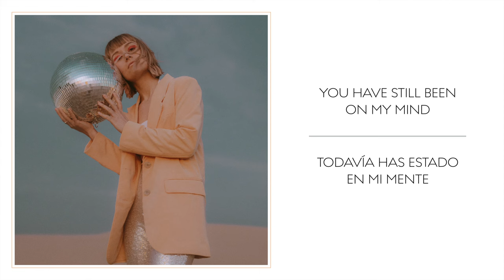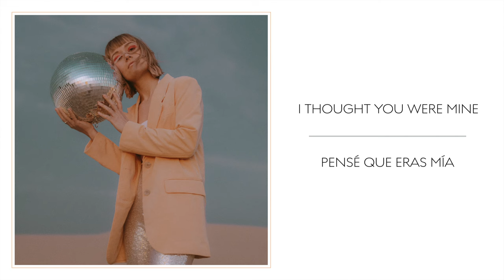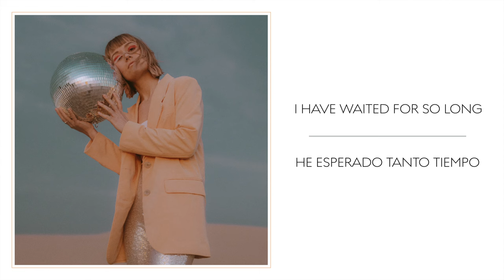Lucille Two - One More Time // English / Español Lyric Video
This is our new song 'One More Time' from our upcoming debut album - links to pre-order below!

Credits:

Trudy Bennett: Vocals, Mellotron, Synthesizers
Jarrin Borg: Guitar, Bass, Synthesizers
Simon Dobson: Synthesizers, Mellotron
Miles Thomas: Drums, Percussion

Recorded, produced, & mixed by Simon Dobson at Lakehouse Audio
Mastered by JJ Golden for Golden Mastering
Photo & Design by Lexi Markovic

Lyrics:

You have still been on my mind
With you by my side
We could fly so high, fly so

Those last words you said
Linger on inside my head
Oh, it seemed untrue

One more time in your arms
I have waited for so long
I could never see
I was losing part of me

I thought you were mine
But now I know
You could never show

I had lost part of me

Close my eyes and I find a place
Turn back time, how I cried for you